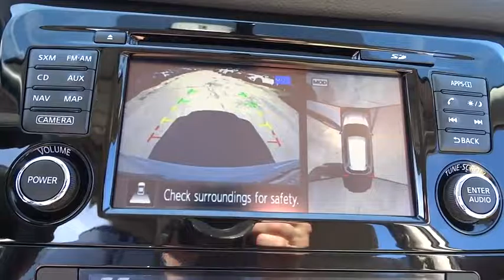2016 Nissan Rogue Skokie, Highland Park, Glenview, Chicago, Park Ridge, IL 24543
2016 Nissan Rogue

Star Nissan
5757 W Touhy Ave

AWD. Here it is! SUV buying made easy! brbrThis superb-looking 2016 Nissan Rogue is the rare family vehicle you are searching for. Remarkable performance with extremely good fuel economy. This Rogue is nicely equipped with features such as SV Moonroof Package (Power Panoramic Moonroof), SV Premium Package (Around View Monitor, Blind Spot Warning, Heated Outside Mirrors, Heated Seats, and Power Liftgate), AWD, 4-Wheel Disc Brakes, 5.694 Axle Ratio, 6 Speakers, ABS brakes, Air Conditioning, Alloy wheels, AM/FM radio: SiriusXM, Anti-whiplash front head restraints, Auto Dimming Inside Mirror, Automatic temperature control, Brake assist, Bumpers: body-color, CD player, Cloth Seat Trim, Compass, Delay-off headlights, Driver door bin, Driver vanity mirror, Dual front impact airbags, Dual front side impact airbags, Electronic Stability Control, Floor Mats & 2-PC Cargo Area Protector, Fog Lamps, Four wheel independent suspension, Front anti-roll bar, Front Bucket Seats, Front Center Armrest w/Storage, Front dual zone A/C, Front reading lights, Fully automatic headlights, HomeLink, Illuminated entry, Low tire pressure warning, MP3 decoder, Occupant sensing airbag, Outside temperature display, Overhead airbag, Overhead console, Panic alarm, Passenger door bin, Passenger vanity mirror, Power door mirrors, Power driver seat, Power steering, Power windows, Radio data system, Radio: AM/FM/CD/RDS/AUX NissanConnect, Rear anti-roll bar, Rear seat center armrest, Rear window defroster, Rear window wiper, Remote keyless entry, Retractable Cargo Cover, Roof rack: rails only, Security system, Speed control, Speed-sensing steering, Splash Guards, Split folding rear seat, Spoiler, Steering wheel mounted audio controls, Tachometer, Telescoping steering wheel, Tilt steering wheel, Traction control, Trip computer, Turn signal indicator mirrors, and Variably intermittent wipers.